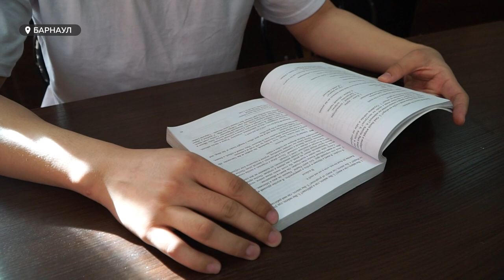Китайские студенты будут обучаться в Алтайском крае на инженеров машиностроения и «айтишников»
Китайские студенты с нового учебного года будут в Алтайском крае обучаться на инженеров машиностроения и «айтишников». А наши студенты по этим же направлениям в перспективе будут получать специальность в КНР. Соглашение об этом на днях подписали Алтайский и Цзянский технические вузы